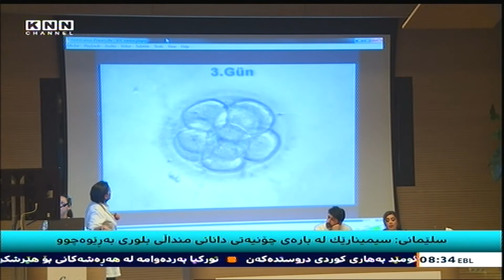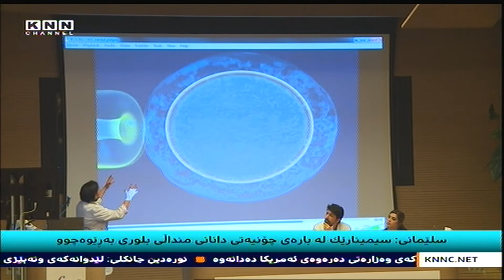سلێمانی: سیمینارێك لە بارەی چۆنیەتی دانانی منداڵی بلوری بەڕێوەچوو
لە سیمینارێكی زانستیدا لە سلێمانی چۆنیەتی دانانی منداڵی بلوری و ڕێگاكانی سەركەوتنی ئەو پرۆسەیە خرایە ڕوو، چاندنی منداڵی بلوریش بۆ كەسانی نەزۆك ئەنجامدەدرێت, جا ژن بێت یان پیاو ئەگەر لە پیاواندا بێت ئەگەری چارەسەری بە دەرمان نییە یان زۆر كەمە .